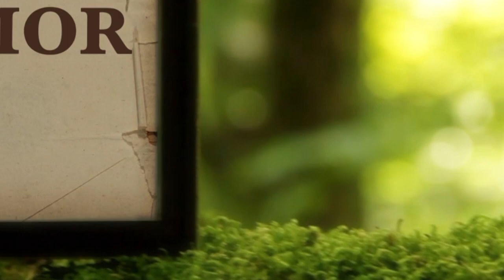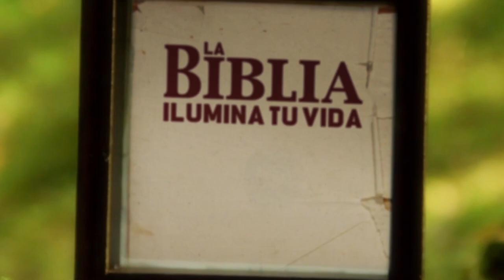La Biblia Ilumina Tu Vida - Sábado 04 de Marzo del 2023